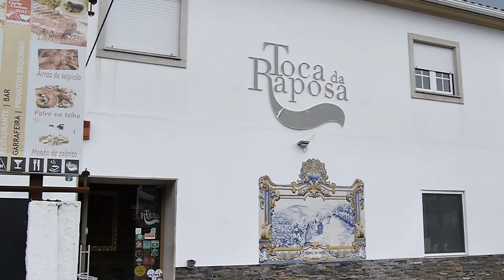Bolo Preto, São João da Pesqueira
Entrevista a / Interview to: Maria da Graça